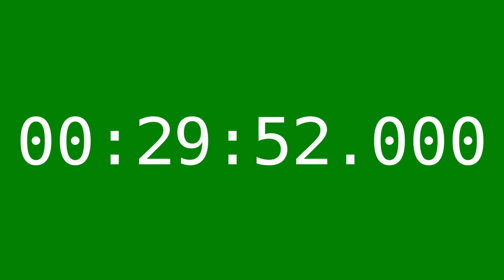タイムコード 30分 (VeraMono, 60fps, クロマキ合成用) [FC-T00121] 【フリー素材】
・動画内で時間計測の表示などに活用できます
・余白時間が無いため挿入位置がわかり易い
・1/100～1/1000は、00、16、33、50、66、83の繰り返しになります
・クロマキー合成用（グリーンバック）